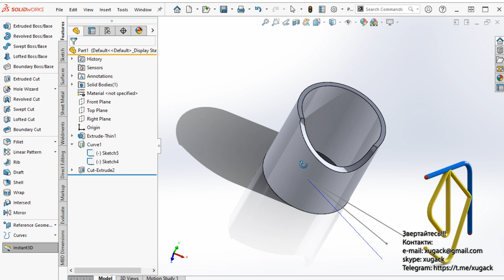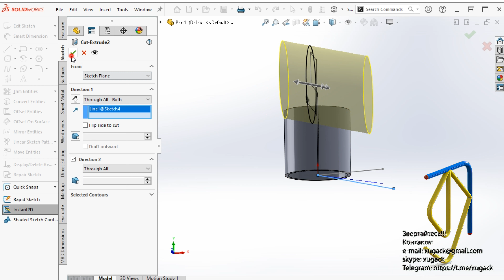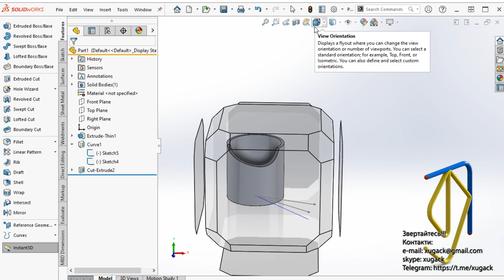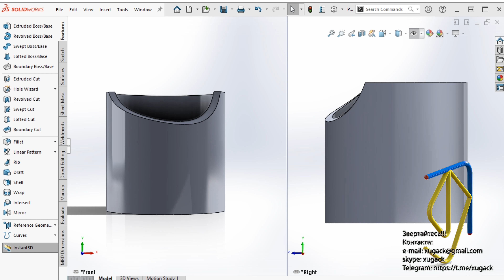Extruded cut with an angle Екструдований виріз під кутом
Роликова черв'ячна передача.